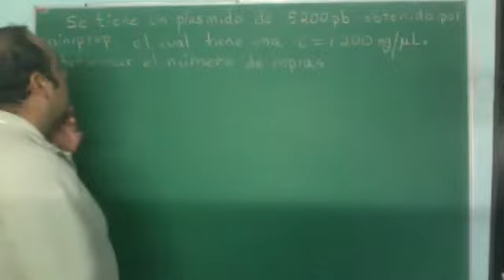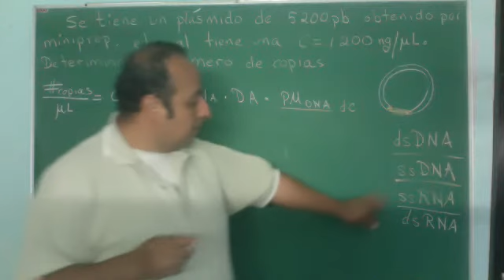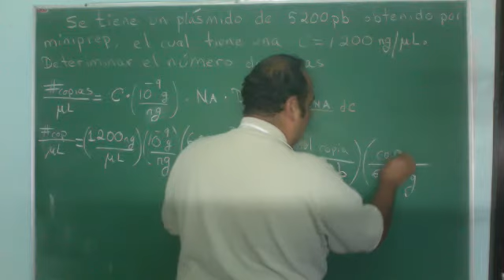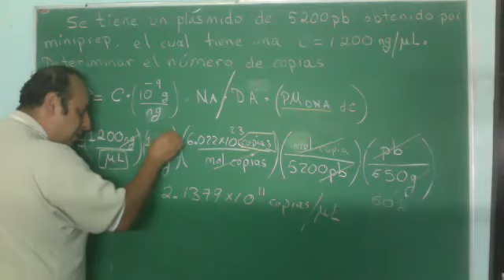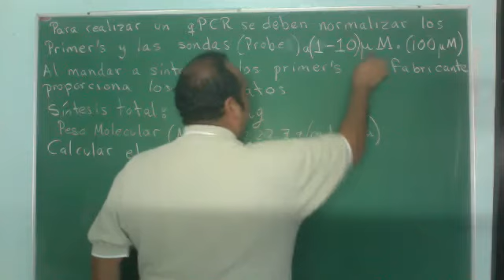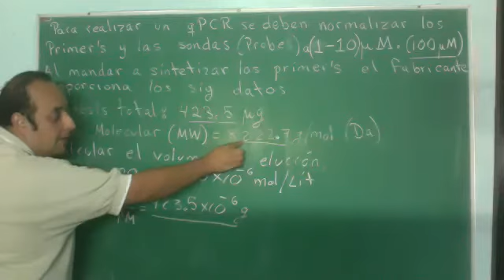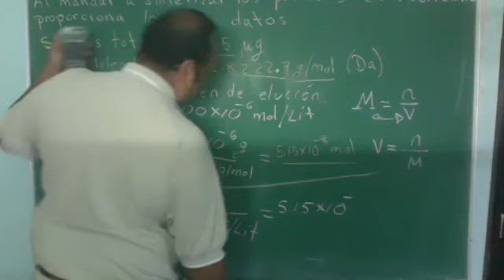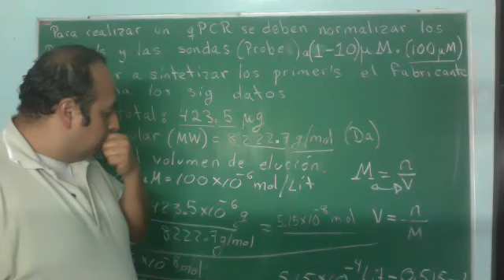PCR segunda generación (qPCR "quantitative", Real time PCR) Parte 4 de 5